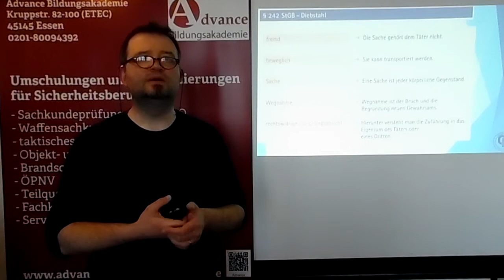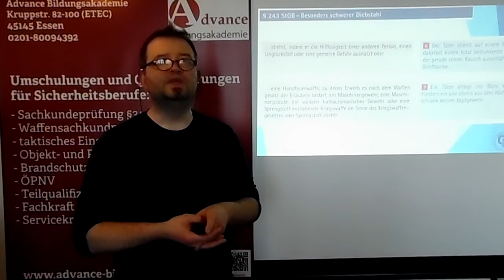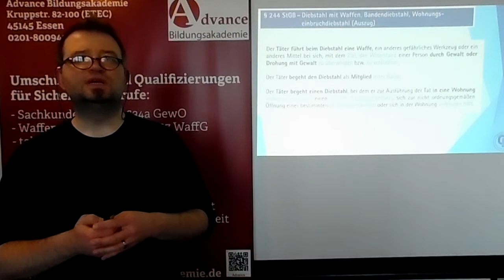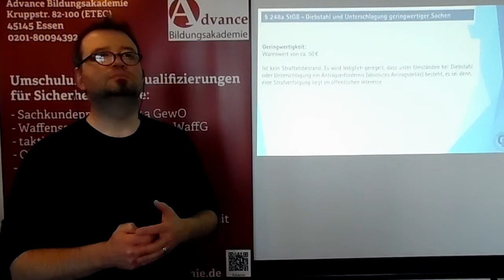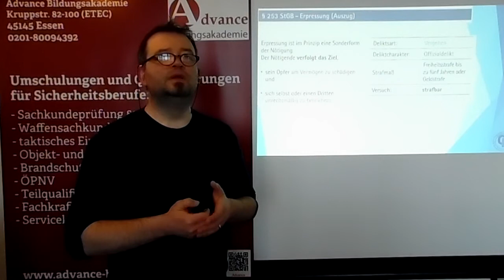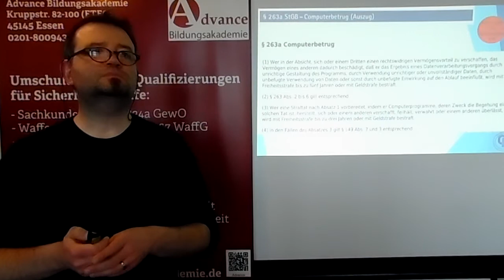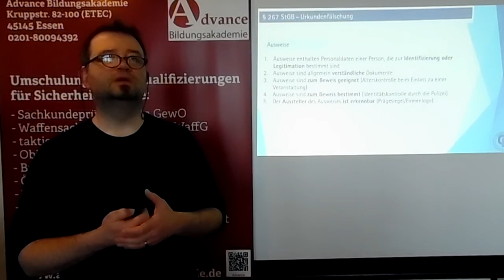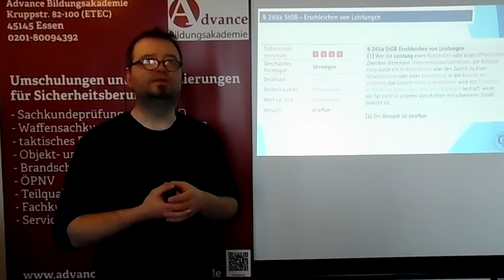Wiederholung Straf und Verfahrensrecht 5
Wiederholung des Unterrichtsstoffes "Straf- und Verfahrensrecht" (von "§ 242 StGB Diebstahl (Seite 96)" bis "§ 303 StGB Sachbeschädigiung (Seite 110)"nach dem Buch:

Bewachungsgewerbe "Lernmaterialien für die Unterrichtung / die Prüfung nach § 34a Gewerbeordnung (2019, Best.Nr. 7/27-H, überarbeitete Auflage